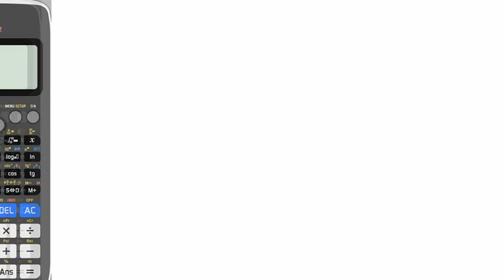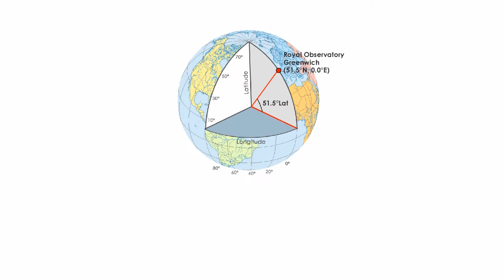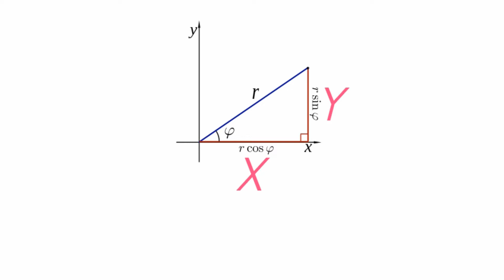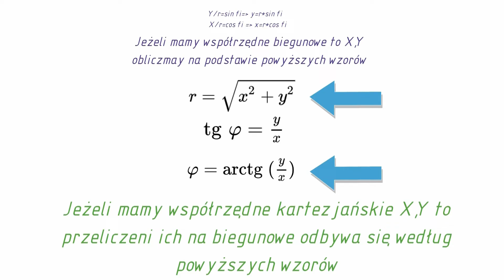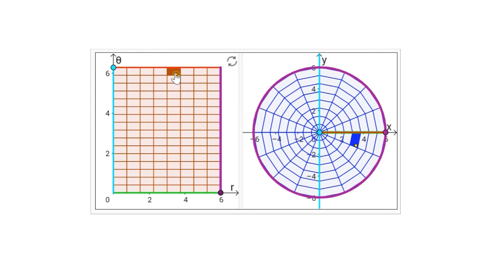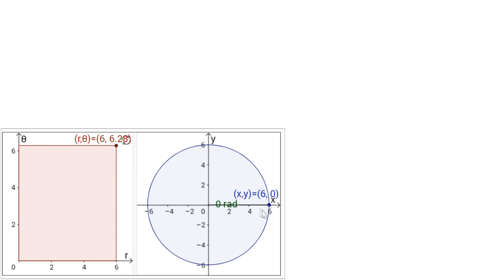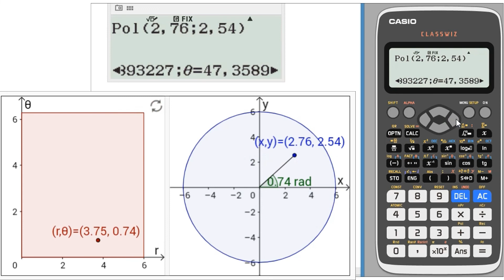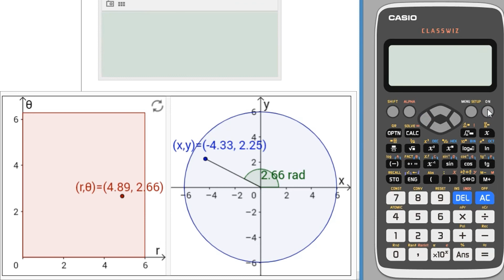Matematyka i Geodezja - układy współrzędnych, przeliczanie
W tym filmie pokazuję Ci jak obliczyć zależności współrzędnych biegunowych i kartezjańskich. To proste matematyczne zadania.

Moje podejście do nauki dyscyplin naukowych takich jak geodezja, matematyka i geodezja jest takie, że musimy znać szerszy kontekst zadania. Zadanie musi być ciekawe, nowoczesne i przekrojowe.

Do obliczeń używam kalkulatora CASIO FX991-cex z polskim menu i wieloma funkcjami, które przypominają bardziej komputer, a nie tradycyjny kalkulator.